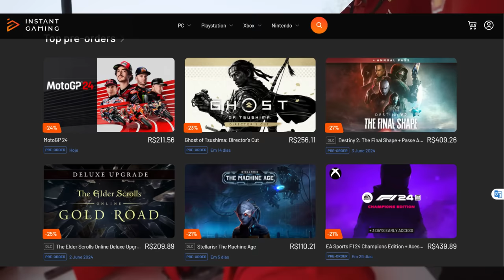FERRARI GARANTE BRIGAR PELA VITÓRIA COM SUPER UPGRADE DE ÍMOLA E FARÁ TESTE PRIVADO EM FIORANO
Sergio Milani
@scuderiamilani (Twitter)

João 3:16

00:00 - Introdução
00:45 - Expectativa enorme para  atualização
01:23 - Testes em Fiorano
02:55 - Teste não é ilegal
04:02 - Fred Vasseur muito confiante
05:38 - Mas a Red Bull também vai atualizar
07:10 - 3 equipes brigando pela vitória?